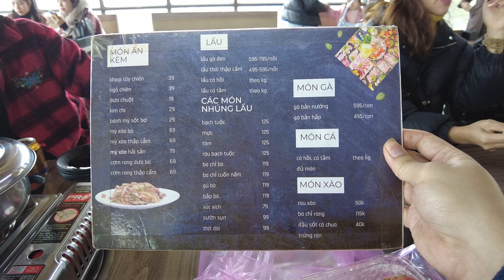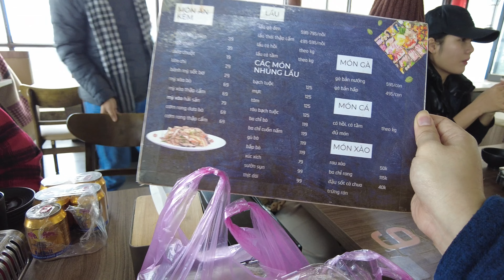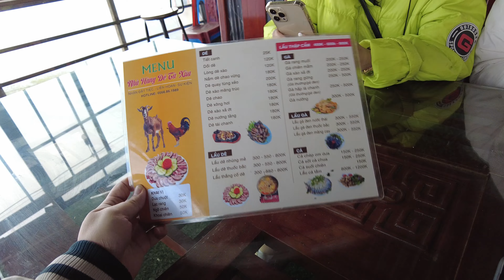Toàn cảnh tà xùa du lịch giá rẻ